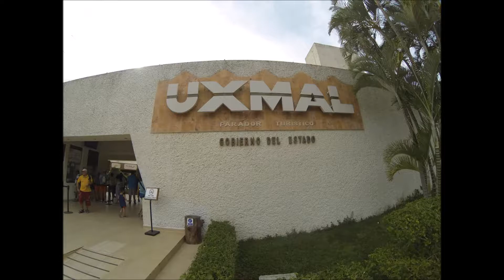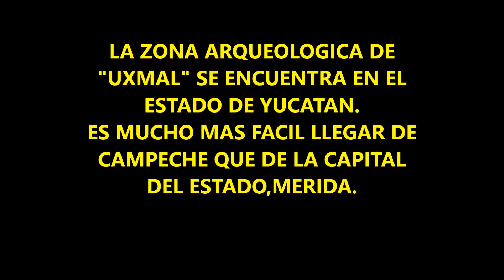UXMAL más bonita que CHICHEN ITZA (Recorrido Ruta Puuc)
Uxmal es una Antigua Ciudad Maya en el Estado de Yucatan en México.
Generalmente poco Visitada ya que la gran representación maya en pirámides es CHICHENITZA.
Mas sin embargo sin duda un lugar para visitar.
una gran pirámide de nombre:
LA PIRÁMIDE DEL ADIVINO.